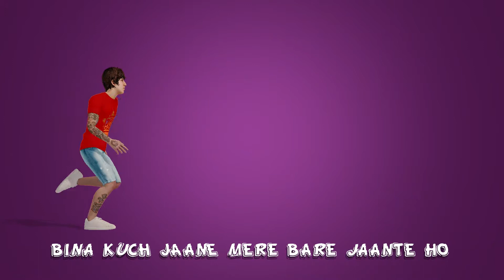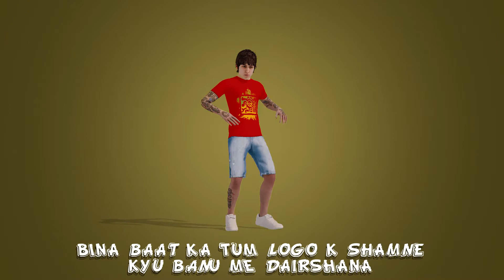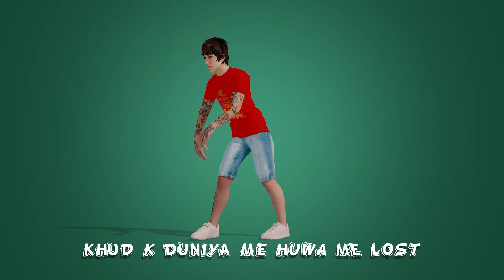Ganda Ladka Visualizar - Rex D | Akela Ep | Official Music Video | E MUSIC STUDIO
E MUSIC STUDIO Present A Lyrically Music Video Of Rap Song GANDA LADKA By Rapper REX D | Video Edit By Nilesh Mali, Produce By Nil-Hit Production And Direct By Hitesh Mali

*Audio Credits*
Song - Ganda Ladka
Artist - Rex D
Lyrics - Rex D
Mix & Master - Rex D
Label - E MUSIC STUDIO

*Video Credits*
Edit By - Nilesh Mali
Video Produce By - Nil-Hit Production (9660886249 Whatsapp)
Direct By - Hitesh Mali
Artwork/Thumbnail - Hitesh Mali

*Instagram Handles*

4. HMP MUSIC (Digital Media Partner)

**Audio On E MUSIC COMPANY Pvt. Ltd.**